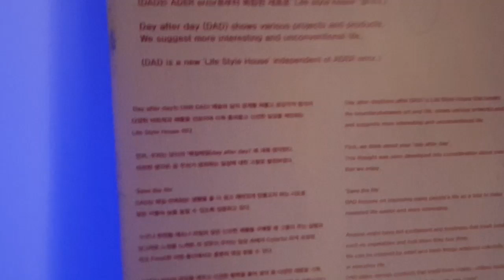Look Mom I Have Friends!